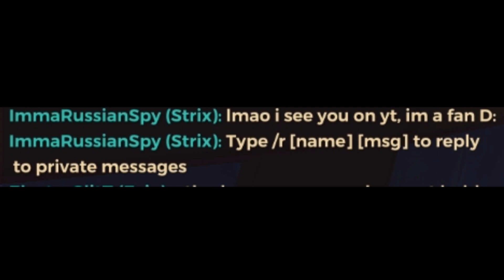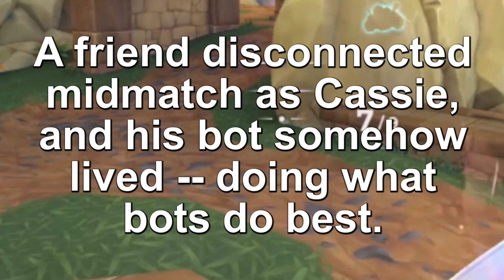Dredge With Friends | Paladins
Who needs broadside when you got broad connections.